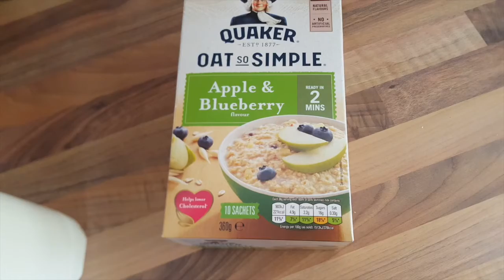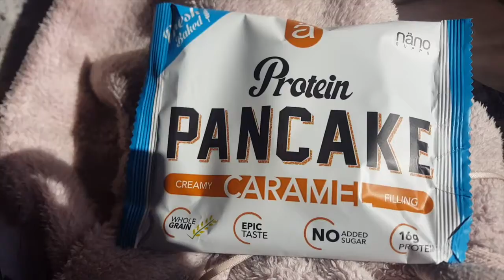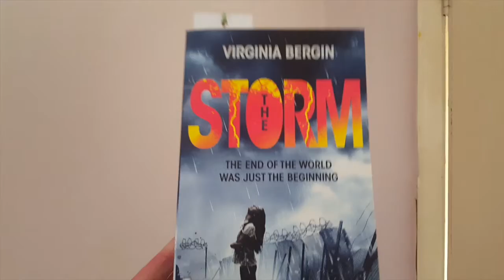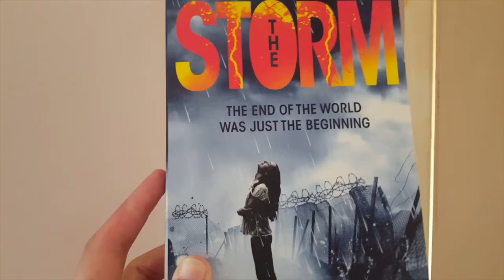vlog- i'm scared to go back to work